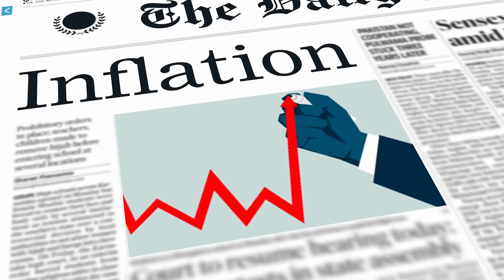Melbourne Florida Cost of Living 2023 - Is It Affordable?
Melbourne, Florida Cost of Living 2023 - Is It Affordable? Are you planning on moving to Melbourne, Florida? Maybe you’re considering moving to Melbourne, Florida, but you’re curious what it really costs to live here?

In this video we’ll take a look at the Melbourne, Florida Cost of Living 2023 so you can make an informed decision!

Chapters:
0:00 - Intro
2:01 -#1 Groceries
3:39 - #2 Housing
4:33 - #3 Utilities
5:48 - #4 Transportation
6:15 - #5 Insurance